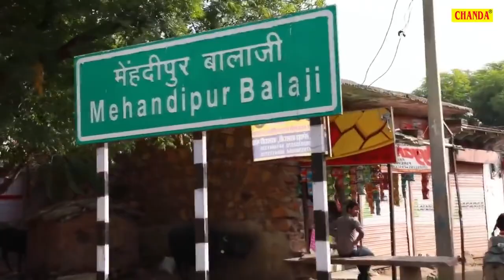5 मिनट में 500 % भाग्य बदलेगा ये हनुमान भजन | Hanuman Bhajan 2023 || Hanuman Ji New Bhajan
5 मिनट में 500 % भाग्य बदलेगा ये हनुमान भजन | Hanuman Bhajan 2023 || Hanuman Ji New Bhajan
5 मिनट में 500 % भाग्य बदलेगा ये हनुमान भजन | Hanuman Bhajan 2023 || Hanuman Ji New Bhajan
5 मिनट में 500 % भाग्य बदलेगा ये हनुमान भजन | Hanuman Bhajan 2023 || Hanuman Ji New Bhajan

Title :- हनुमान भजन
Singer :- Rakesh kaka
Lyrics :- Hansraj Railhan

🦁 आप सभी भक्तों से अनुरोध है कि आप  - Salasar Balaji Sonotek - के इस YOUTUBE चैनल को SUBSCRIBE करें और भजनो का आनंद ले अन्य भक्तों के साथ हमारी वीडियो को Share ज़रूर करें  - 💗Subscribe Here -  @Salasar Balaji Sonotek
                         🕉 || 🦁   || जय सालासर बालाजी  || 🦁 || 🕉

Lable : Salasar Balaji
( 1 )🌻Devi Geet Sonotek  💓